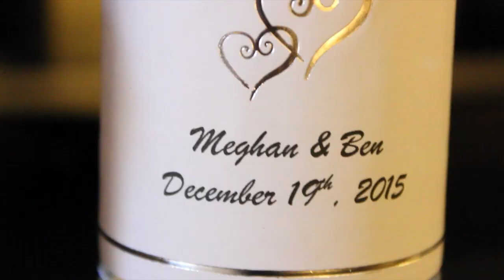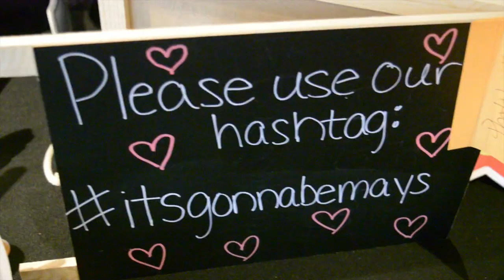Meghan + Ben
Meghan + Ben's Wedding Trailer